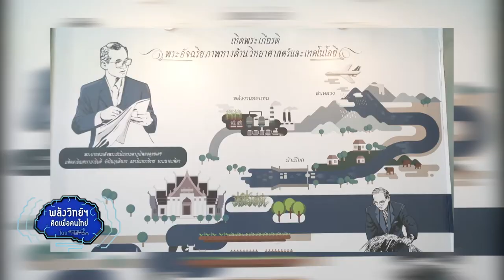พลังวิทย์ คิดเพื่อคนไทย ตอน การแข่งขันออกแบบและสร้างหุ่นยนต์แห่งประเทศไทย RDC2017 ระดับประเทศ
หัวข้อของการแข่งขันออกแบบ และสร้างหุ่นยนต์แห่งประเทศไทยในแต่ละปี ก็จะแตกต่างกันไป สำหรับในปีนี้ เป็นหัวข้อ รัชกาลที่ 9 กับการเกษตร ซึ่งเป็นการสืบสานพระราชปณิธาน โดยนำความรู้ด้านเทคโนโลยีหุ่นยนต์และระบบอัตโนมัติ มาช่วยแก้ไขปัญหาด้านการเกษตรของประเทศ

สวทช. ร่วมกับ สถาบันการศึกษา และหน่วยงานพันธมิตร จัดการแข่งขันออกแบบและสร้างหุ่นยนต์แห่งประเทศไทย ครั้งที่ 10 หรือ RDC 2017 ในหัวข้อ รัชกาลที่ 9 กับการเกษตร ซึ่งเป็นการเชื่อมโยงความรู้ระหว่างเทคโนโลยีหุ่นยนต์ และระบบอัตโนมัติกับภาคเกษตรกรรม โดยผู้เข้าแข่งขันจะได้ฝึกคิด ออกแบบและสร้างสรรค์นวัตกรรม ที่ช่วยแก้ปัญหา และพัฒนาทางด้านการเกษตรของประเทศอย่างยั่งยืนได้